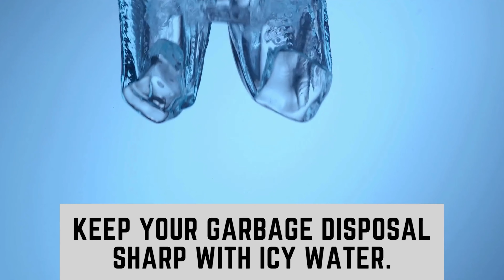Plumbing Tips for a Stress-Free Holiday!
Join Handyside, your trusted plumbing, heating, and electrician experts, as we share valuable tips to ensure a holiday season without plumbing headaches. Learn why only toilet paper should make its way down your toilet and discover essential drain cleaning techniques to prepare for those days of heavy use, preventing nasty clogs. We'll guide you on the importance of using drain screeners to ward off inconvenient build-ups and emphasize the golden rule: NEVER pour grease down your drain! Watch our video for a happy and hassle-free holiday celebration. Don't let plumbing problems dampen your festive spirit – Handyside has got you covered!